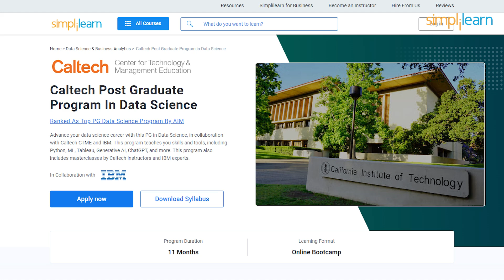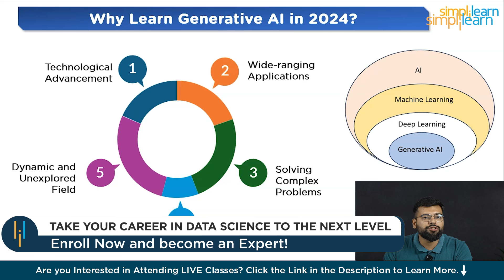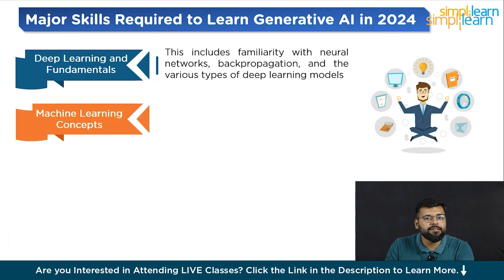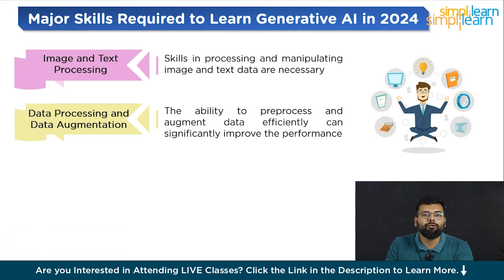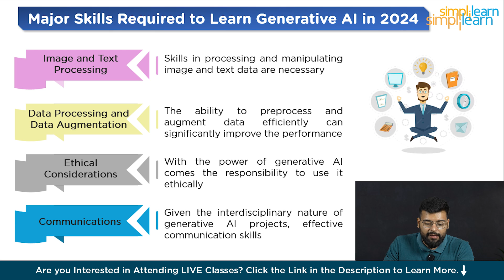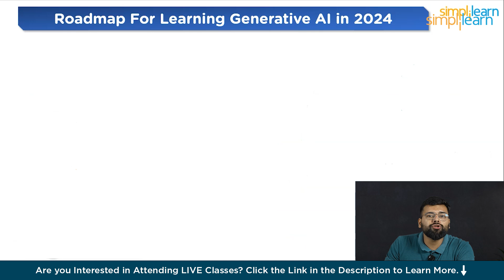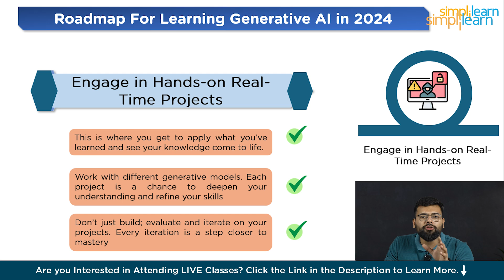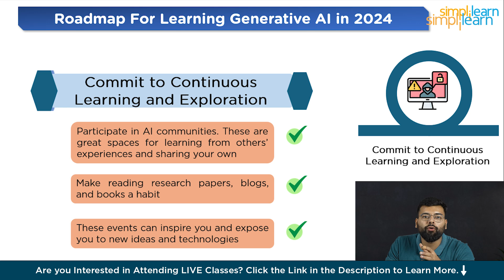Roadmap To Learn Generative AI In 2026 | Simplilearn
"️️🔥Professional Certificate in AI and Machine Learning, delivered by Simplilearn in collaboration with Purdue University
️️🔥 Applied Generative AI Specialization by Simplilearn, delivered by Simplilearn in collaboration with Purdue University

This video on Roadmap To Learn Generative AI In 2026 offers a step-by-step guide, from grasping machine learning fundamentals and Python's critical role to the practical application in data science and beyond. You'll learn how to enhance your skill set with real-world projects, leveraging Python, and diving deep into data science's vast possibilities. We emphasize the mathematical backbone of AI, ensuring you're equipped with the knowledge to tackle algorithms and models head-on. As we walk you through developing essential developer skills and the importance of continuous learning, you'll discover how to stay at the forefront of AI advancements. This video is not just a learning path; it's an invitation to join a journey towards mastering Generative AI, exploring its capacity to innovate and transform.

00:00 Introduction TO Generative ai
02:11 Why to learn generative ai?
04:19 Skills required to learn generative ai
06:37 Roadmap To Learn Generative AI In 2026

✅ Generative AI refers to a subset of artificial intelligence technologies and models that have the ability to generate new content. This can include text, images, audio, video, or other data types that mimic or are entirely new compared to the original data on which these models were trained. Unlike traditional AI models that focus on recognizing or classifying data, generative AI models can create novel content based on the patterns, styles, or features they've learned during their training process.

✅ Key Features

- 3 Capstones and 25+ Projects with industry data sets from Twitter, Uber, Mercedes Benz, and many more

✅ Skills Covered

- ChatGPT
- Generative AI
- Explainable AI
- Generative Modeling
- Statistics
- Python
- Supervised Learning
- Unsupervised Learning
- NLP
- Neural Networks
- Computer Vision